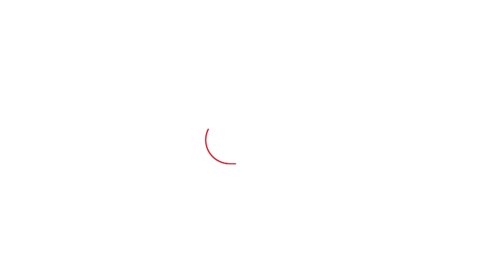Sidhu Moosewala ਦੇ ਘਰ ਦੁੱਖ ਸਾਂਝਾ ਕਰਨ ਪਹੁੰਚੇ Yograj Singh,ਸਰਕਾਰ ਨੂੰ ਕੀਤੀ ਇਹ ਅਪੀਲ || Punjab Tak